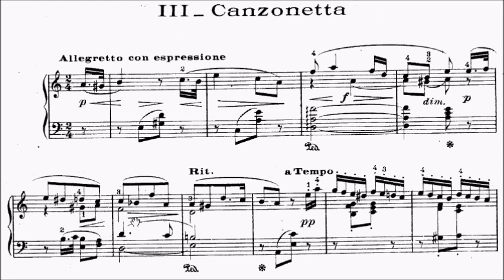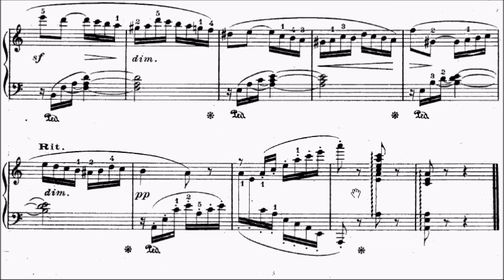Con Brio Exam (CBE) Grade 5 Gade Op.19 No.3 Canzonetta Sheet Music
Grade 5: No.3, 7
Grade 6: No.1, 2, 4, 5, 6, 8
Grade 7: No.9, 10

WeChat: alanchan1024